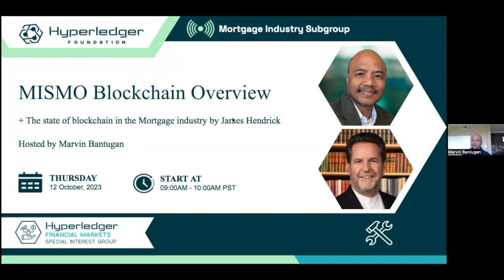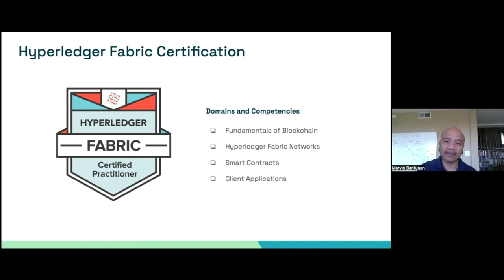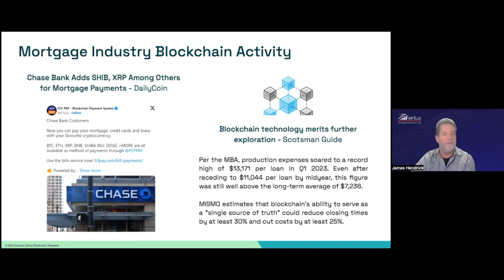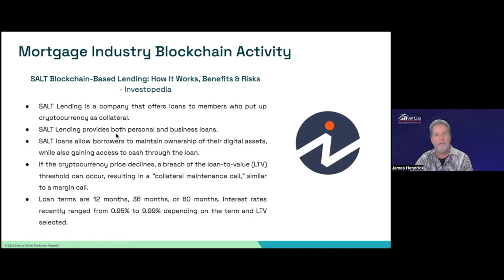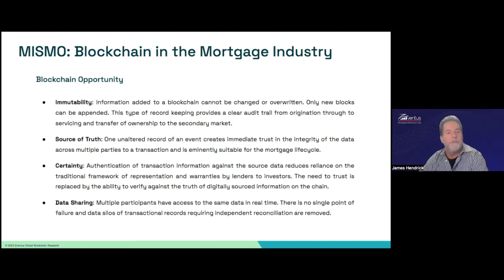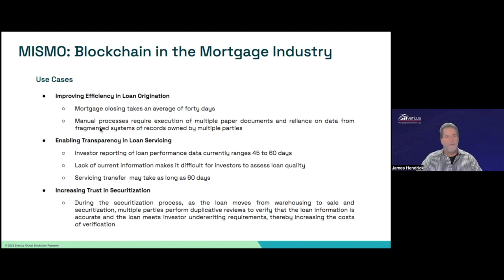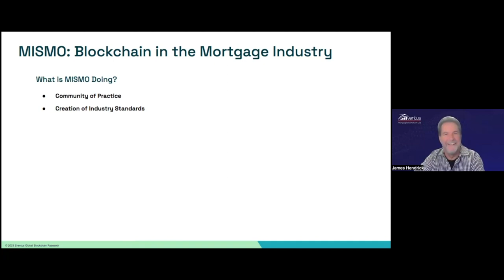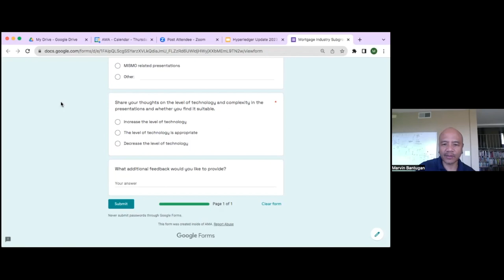MISMO Blockchain White Paper Overview - FMSIG Mortgage Sub-Group Update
Join us for an in-depth discussion during the October Hyperledger Financial Markets Mortgage Subgroup meeting! In this exciting session, James and Marvin take a deep dive into MISMO's latest white paper, "Blockchain in the Mortgage Industry." The following topics are presented:

Potential efficiencies
Practical industry applications and use cases
Keys to increasing adoption
MISMO’s role in the exploration of the various aspects of blockchain technology and its use throughout the industry

Learn about MISMO's pivotal role in exploring various aspects of blockchain technology. Marvin shares a sneak peek of his upcoming talk at the October 15 IDEAS Blockchain Connect Conference.

Plus, gain valuable insights from industry expert James Hendrick on the ever-evolving landscape of blockchain in the mortgage sector.

Fill out the form we've shared on this call, your feedback will help us make better updates in the future. It will be open from September 14th to November 14th, 2023

Timestamps:

00:00 Welcome and presentation
01:27 Agenda
02:06 Community Information
05:09 The State of Blockchain in the Mortgage Industry with James Hendrick
12:03 Deep dive into MISMO's recent article "Blockchain and the Mortgage Industry."
37:24 IDEAS Conference 2023
38:39 Mortgage Subgroup Survey
42:57 Q&A

Thank you for your help, have a wonderful weekend. Best regards.